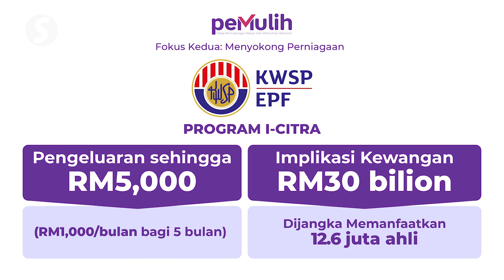EPF will introduce a new withdrawal facility called i-Citra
The Employees Provident Fund will introduce a new withdrawal facility called i-Citra where a total of 12.6mil EPF members can make withdrawals of up to RM5,000 with a fixed payment rate of RM1,000 per month for five months, subject to the members’ total EPF savings.